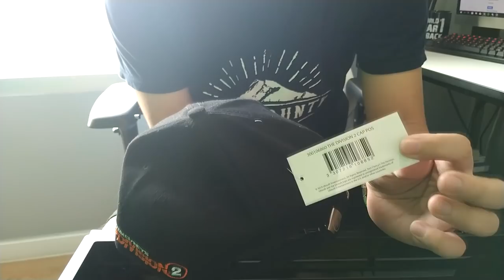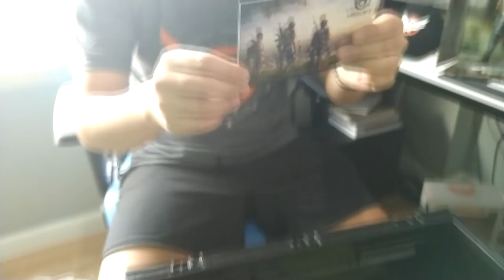ยูบิซอฟท์ใจป๋า